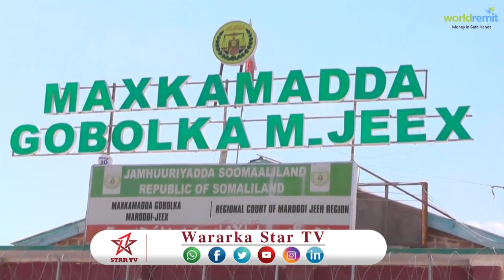DAAWO MUXUU KA YIDHI JAMAL CALI XUSEEN XUKUNKII MAANTA WARGEYSKA FOORE MAXKAMADU KU RIDEY